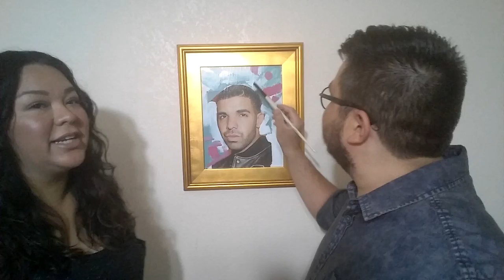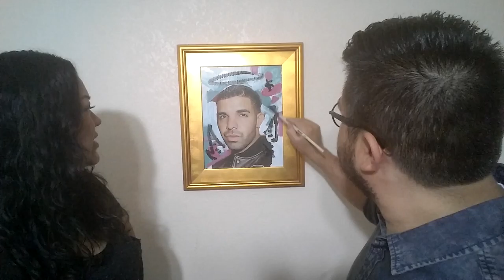Is Drake an Angel or a Devil? Artist Jose Trujillo